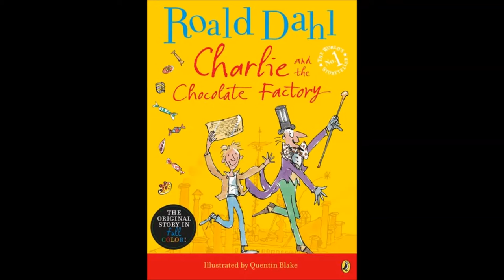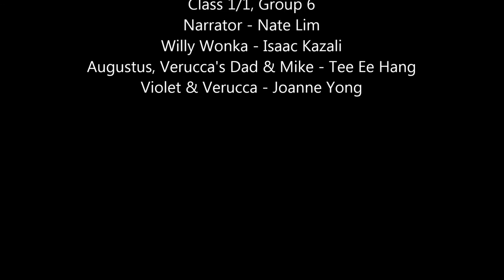"Charlie and the Chocolate Factory" Book Trailer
Produced by Group 6, Class 1/1 2016, Assumption English School